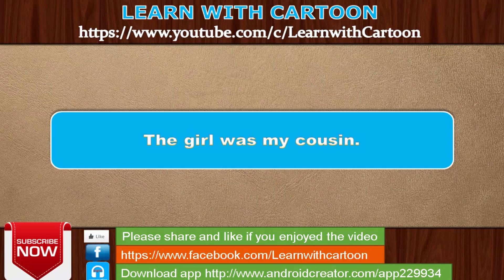online conversation lessons | English Conversation for Beginners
online english conversation classes | English Conversation for Beginners.In this video I give you easy english conversation to improve your english conversation.